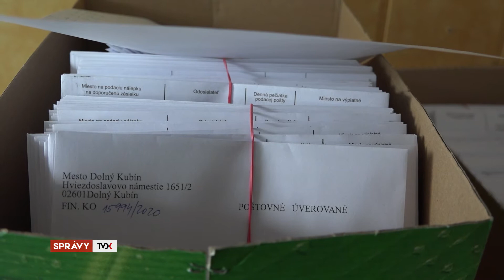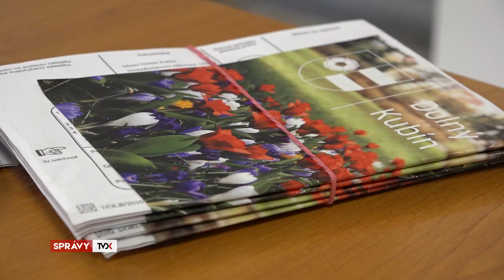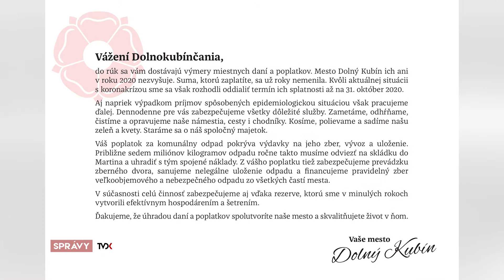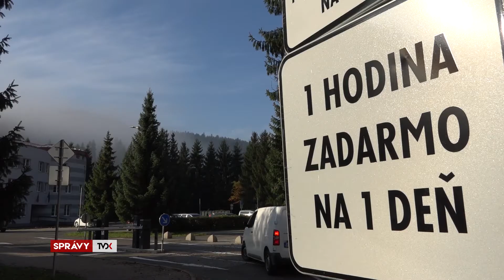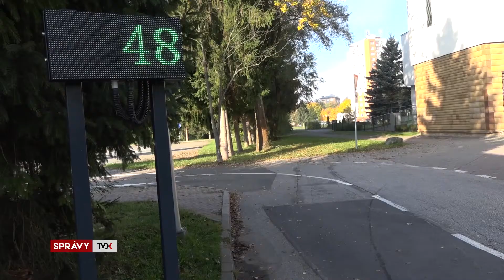Krátke správy: ľudia bez domova pomáhajú mestu, roznos výmerov, prírodné chodníky, parkovanie a MHD